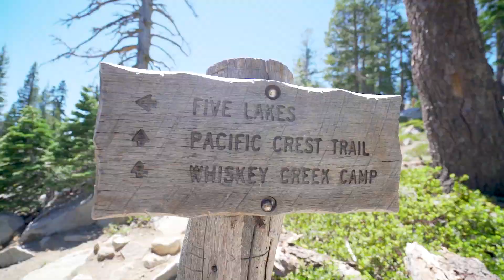LAKE TAHOE - SKINNY DIPPING at 7,500 ft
VLOG 024 | When you find yourself at a mountain top lake completely ALONE, there's really only one thing to do... Get NAKED and go for a swim! Here's part 2/2 of our Lake Tahoe trip!